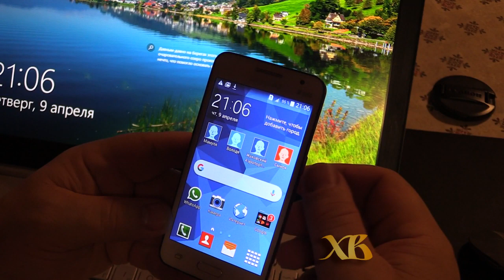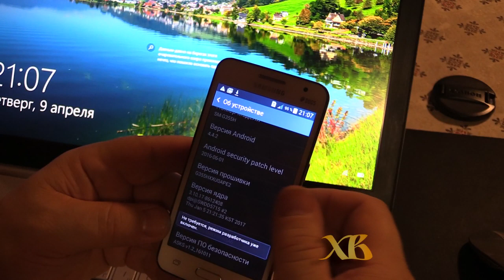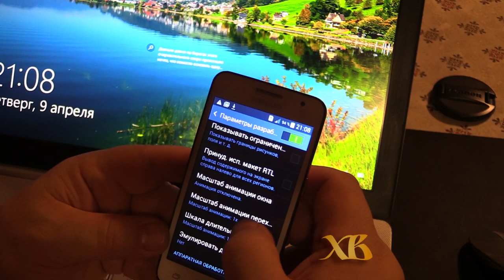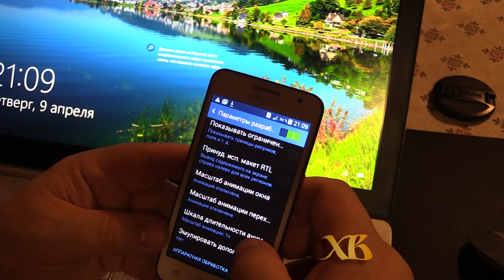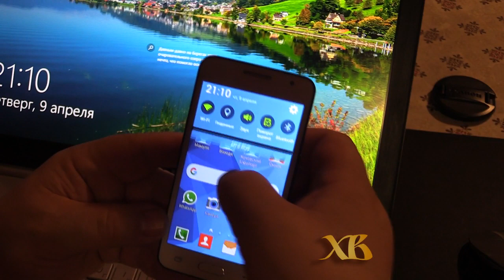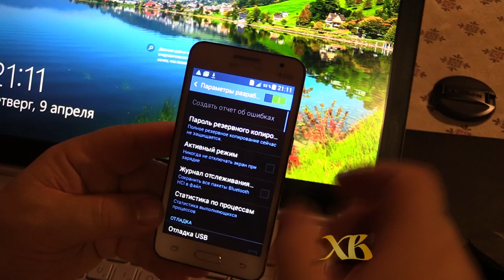Ускорить смартфон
Курсы компьютерной грамотности. Руководитель - Владимир Петрович Хозяенко показал как ускорить ваш смартфон